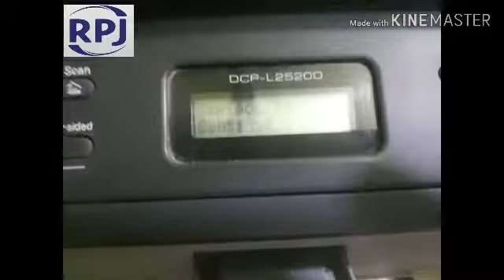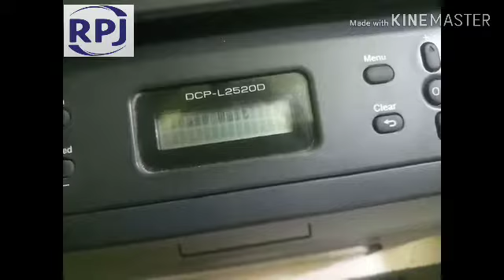DCP L2520D Toner Replacesment Solution Seting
RPJ TRICKS New Update
best network marketing books for beginners
robart kiyosaki book
mobile Redmi not 8
Mobile Vivo U10
MI band
Canon PowerShot SX430 is 20MP Digital Camera Black with 16GB Memory Card + Camera Case
Mossto® Adjustable Aluminium Alloy Tripod Stand Holder for Mobile Phones, 360 mm -1050 mm, 1/4 inch Screw with 3.5mm Clip On Mini Lapel Lavalier Microphone (Black)
TrendMax Pro 18 Inches Big LED Ring Light for Camera, Phone tiktok YouTube Video Shooting and Makeup, Stand and Light (Pro Version)
Vivo V17 Pro (Midnight Ocean, 8GB RAM, 128GB Storage) with No Cost EMI/Additional Exchange Offers
Samsung Galaxy M30s (Opal Black, 6GB RAM, 128GB Storage)